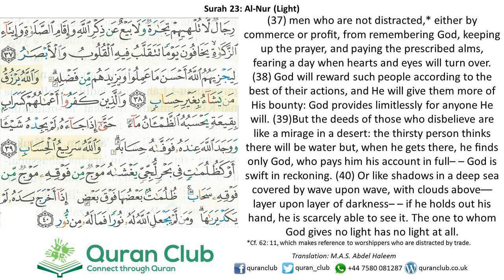024 Al-Noor 037-040 (Mishary Al-Afasy)